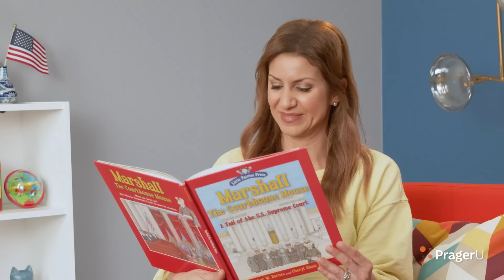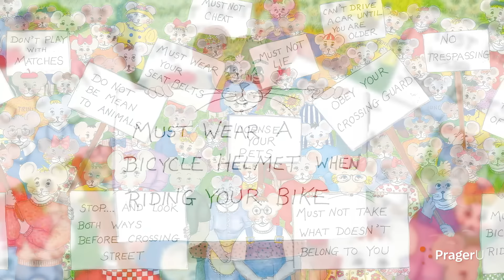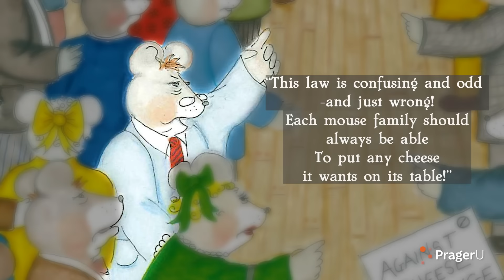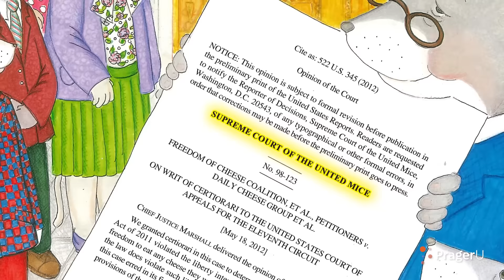Otto's Tales: Marshall the Courthouse Mouse | PragerU Kids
Through this English folktale, we learn why taking individual responsibility is important, no matter how large or small a job might seem.